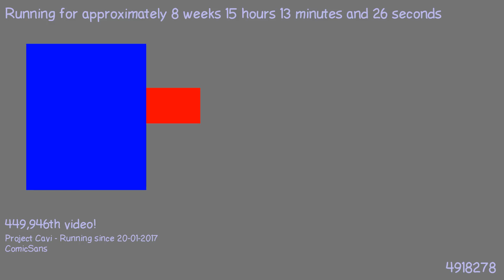1489843061 - Webdriver Cavi - H2